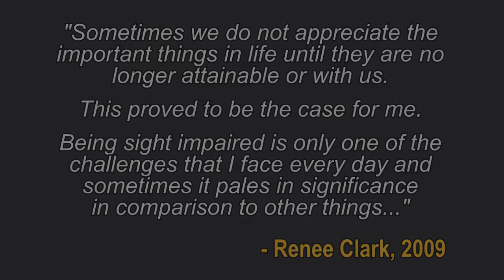GRAVITY: Renee Clark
The first sight-impaired GRAVITY Trainer in the world, Renee Clark is certainly an inspiration! With her own Personal Training Studio in Thames, New Zealand, Renee has partial sight in only one eye. Most people would find this to be a setback, but Renee does not use this as an excuse. In fact she uses it to push herself even further than most people would. Truly inspiring! and click on GRAVITY - GRAVITY Facilities.